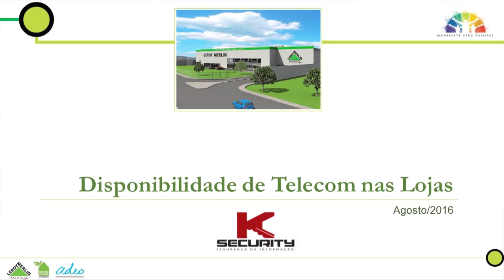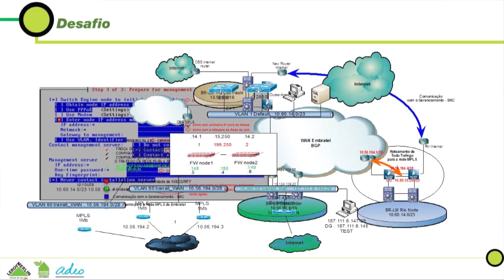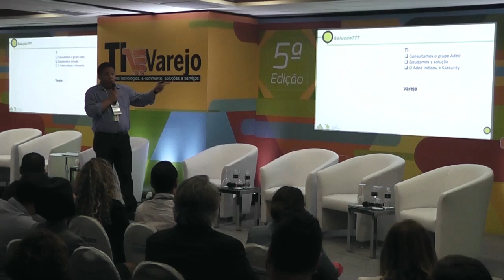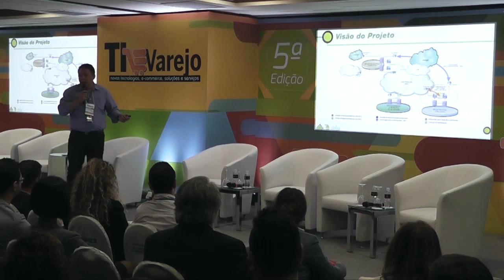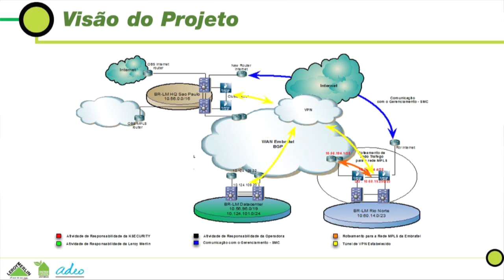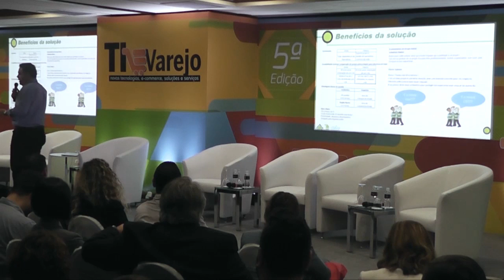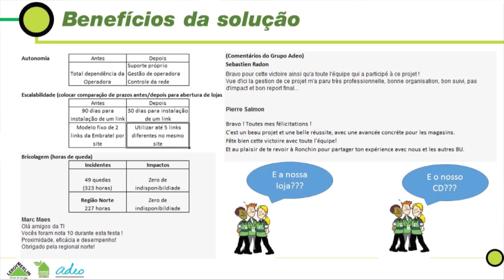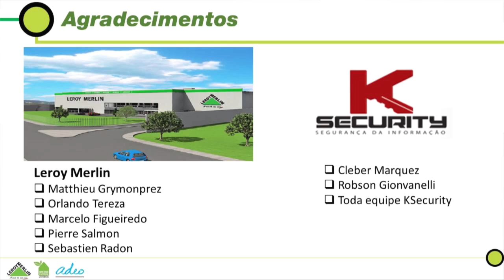[TI&Varejo 2016] Palestra | Aumento da Disponibilidade de Lojas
Palestrante: Reginaldo Barbosa, gerente de TI da Leroy Merlin